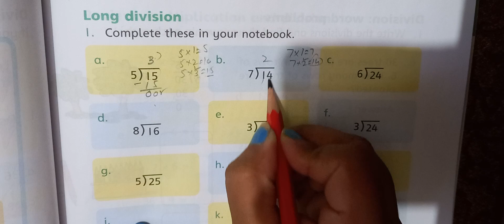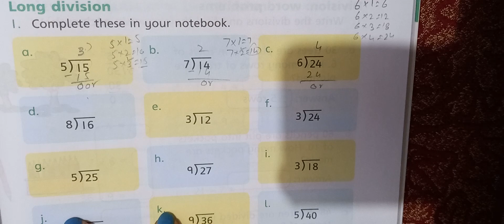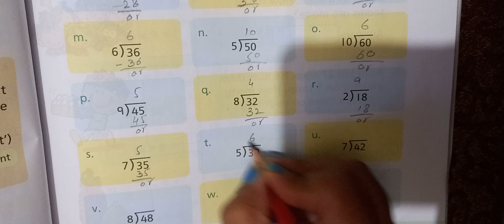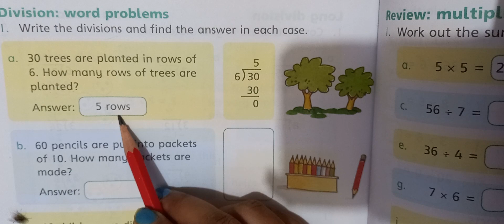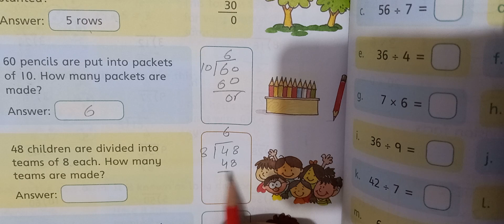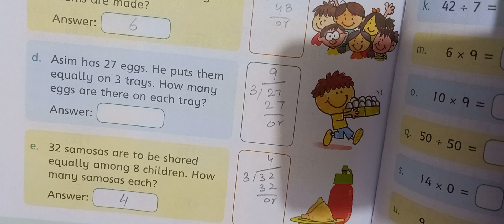countdown book 2 third edition 85 86 unit 5 division/class 2 math chapter 5 division page 85 86